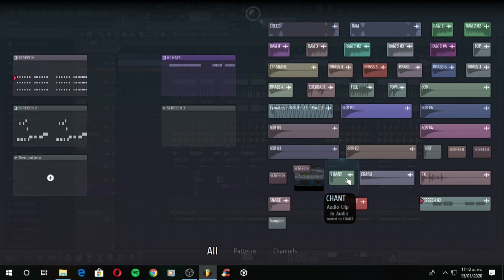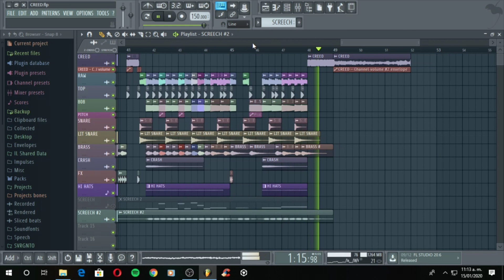FREE FLP | HARDTRAP | LIT LORDS - CREED [SVRGNTO REMAKE]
Hey, guys, I hope you like this drops, tell me what styles you want me to do and try to do it for you!